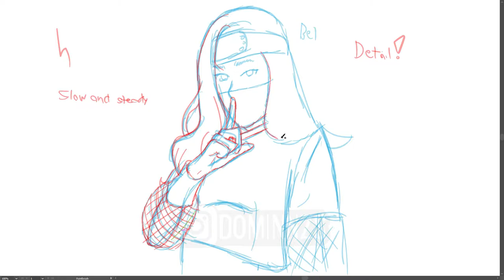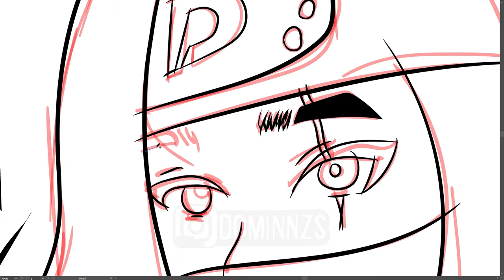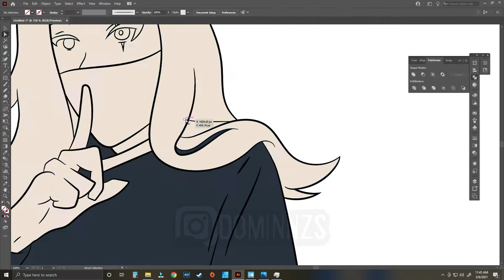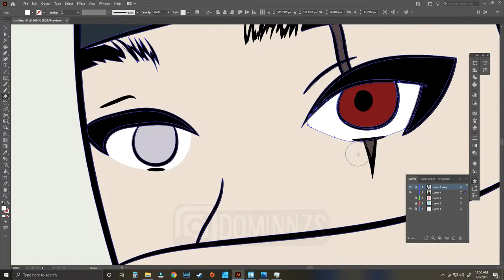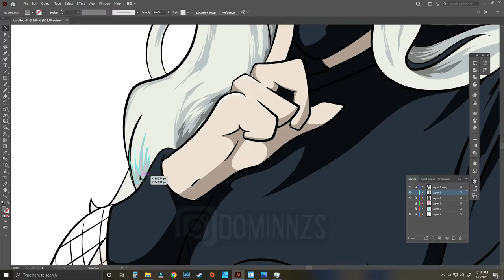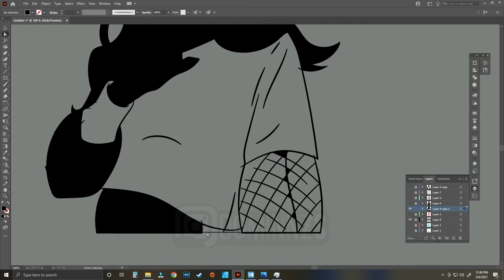Kakashi Hatake gender swap drawing - Speed Art / Adobe Illustrator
This is a Speed Art and i enjoyed this.